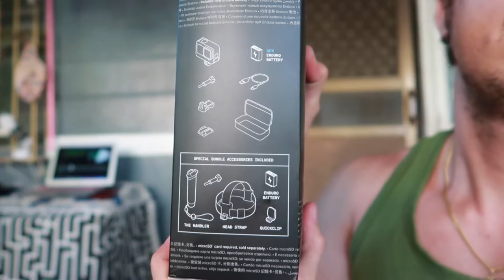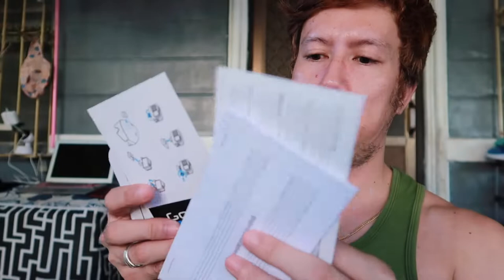QUICK UNBOXING GoPro HERO 11 SPECIAL BUNDLE | SULIT BA ANG GOPRO HERO 11 SPECIAL BUNDLE? | MAGKANO?